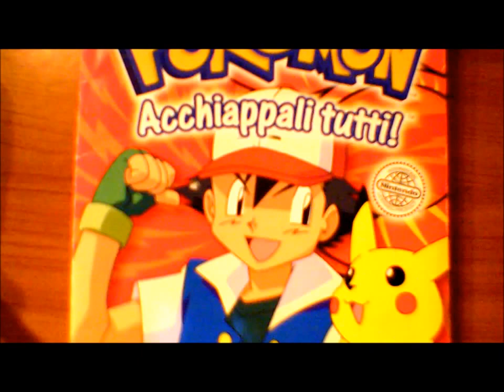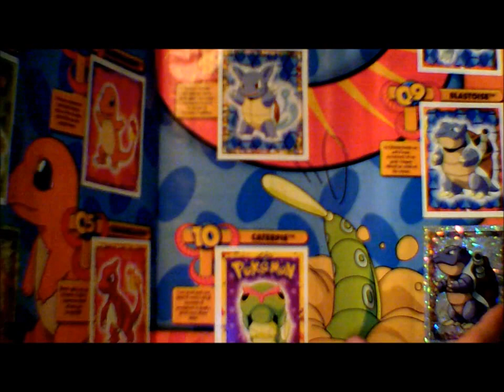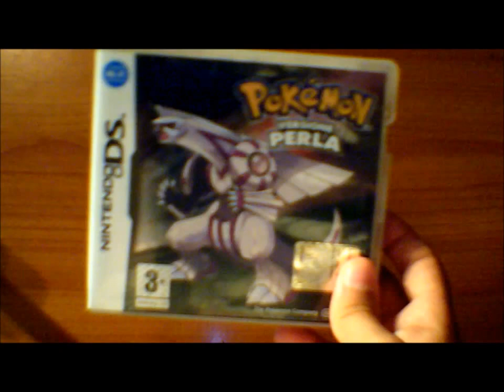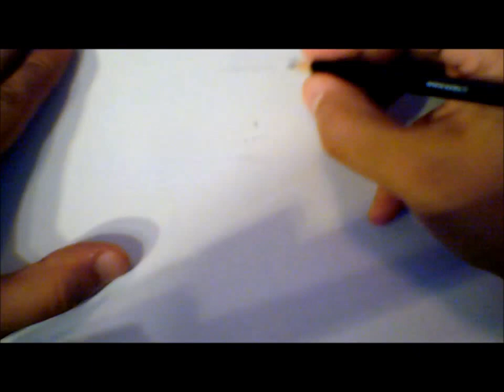Cosa ne penso di POKèMON GO e ... SPEED PAINT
E il vostro preferito qual'è?